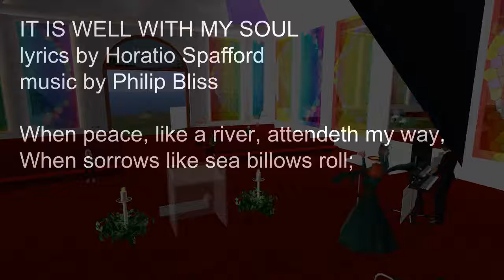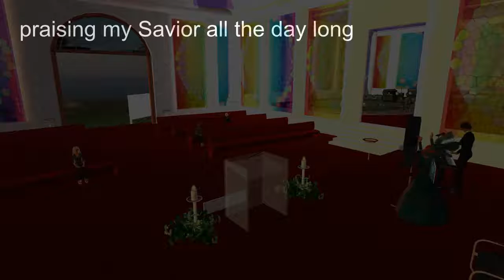His Eye is on the Sparrow (FULL SERVICE)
Have you ever felt as though God had abandoned you? As though He turned His face away from your sorrows and pains? As though He had forsaken you? Did He bring you through that dark valley, or are you there right now?

Today we take an open, honest look at these issues, as we consider the eternal truth that His Eye is on the Sparrow.